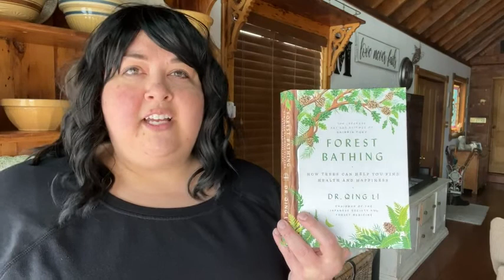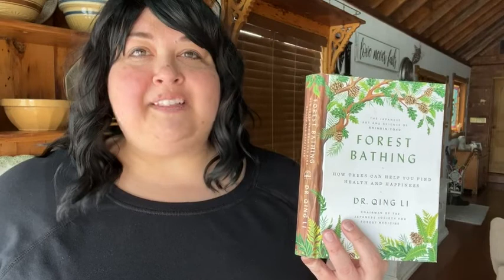Our Point of View on Dr. Qing Li Forest Bathing Book From Amazon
(Commissionable Links)
Check Our New Website For Amazing Deals!
about this product:The definitive guide to the therapeutic Japanese practice of shinrin-yoku, or the art and science of how trees can promote health and happiness

Notice how a tree sways in the wind. Run your hands over its bark. Take in its citrusy scent. As a society we suffer from nature deficit disorder, but studies have shown that spending mindful, intentional time around trees--what the Japanese call shinrin-yoku, or forest bathing--can promote health and happiness.

In this beautiful book--featuring more than 100 color photographs from forests around the world, including the forest therapy trails that criss-cross Japan--Dr. Qing Li, the world's foremost expert in forest medicine, shows how forest bathing can reduce your stress levels and blood pressure, strengthen your immune and cardiovascular systems, boost your energy, mood, creativity, and concentration, and even help you lose weight and live longer.

Once you've discovered the healing power of trees, you can lose yourself in the beauty of your surroundings, leave everyday stress behind, and reach a place of greater calm and wellness.